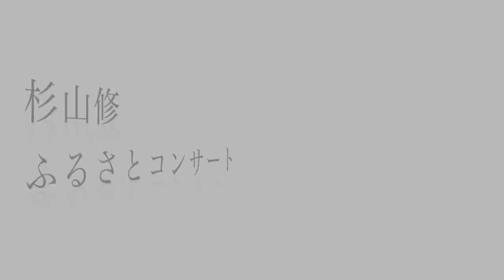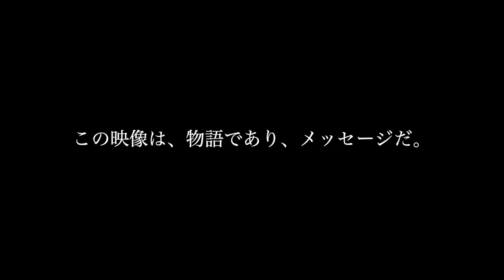杉山修ふるさとコンサートDocumentary & Live DVD CM